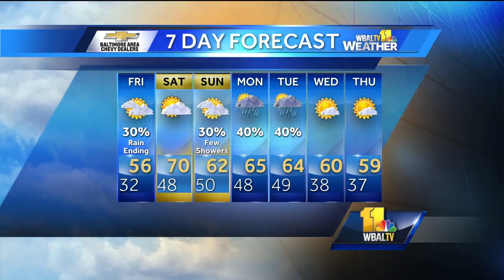Rain ending, temperatures rising for the weekend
Milder conditions are expected with a high of 56 on Friday. The warming trend is expected to continue over the weekend with a high of 70 on Saturday.